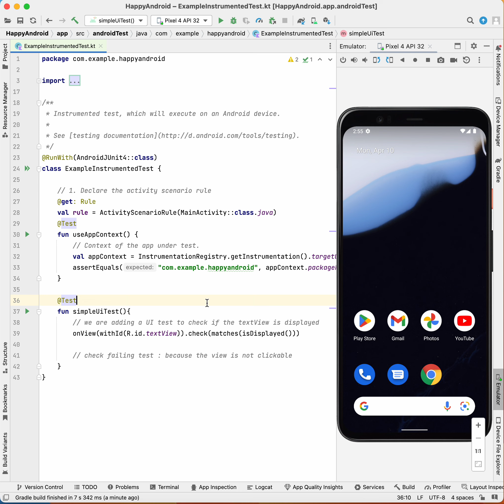Happy Android - Understanding UI Test basics. Super easy under 1 min.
Developing Android App super easy.